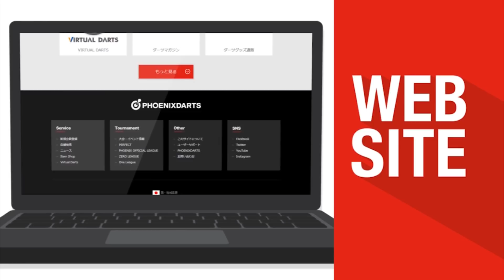【2017 PERFECTツアー 第35戦 熊本 男子1回戦】浅田斉吾 VS 浦野栄樹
ソフトダーツトーナメント "2017 PERFECTツアー"第35戦 熊本 男子1回戦、浅田斉吾 VS 浦野栄樹のフルバージョン動画です。
soft darts tournament "2017 PERFECT Tour"35th in Kumamoto
Men's 1st Round Seigo Asada VS Shigeki Urano [Full]